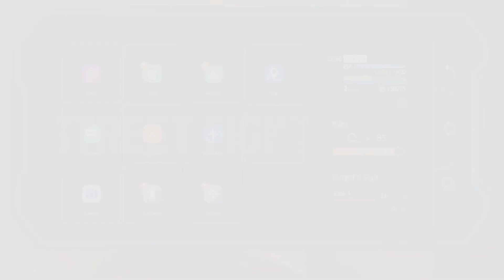Street Fighter 6 - Meeting Zangief, Facing Mad Gear & The Crows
I travel to Russia meet the wrestling legend, Zangief...
Naturally, I spar with him. Which he happily obliges...
I later return to Metro City...
I go talk with Thrasher, he tells me to go meet with The Crows...
After reaching their turf. Obviously, I have to fight them in order to go further...
I catch the attention of their boss, Rudra...
Realizing I'm here to participate in the tournament...
Rudra says "Tell Thrasher to get ready! The Crows will be waitin'!"